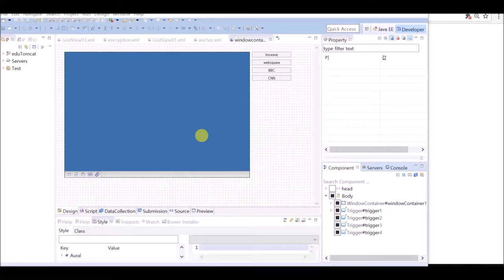WindowContainer - closeType & useFixButton | WebSquare5 - Quick Guide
00:01 DEMO
00:40 End of DEMO

Close all windows, or only fixed or unfixed windows at once.

Related APIs
   closeType
   userFixButton